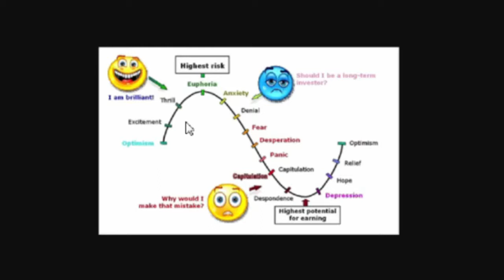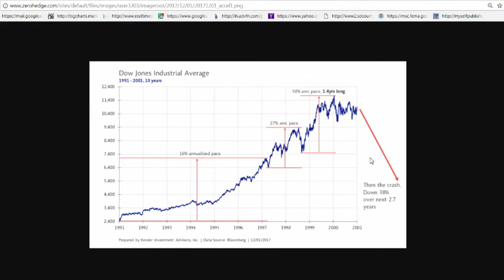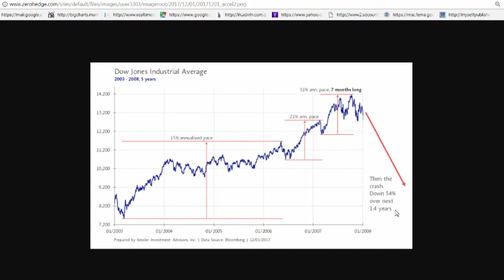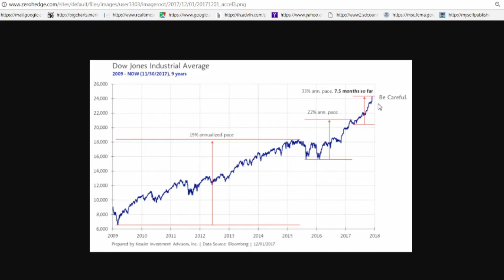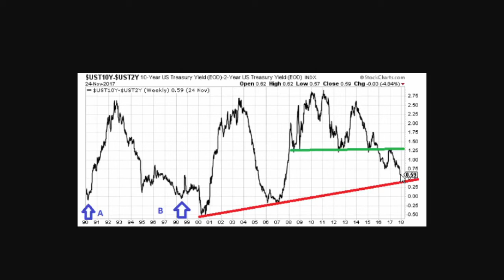Stock Market: Terminal Velocity??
What is terminal velocity, and what does it have to do with the stock market?